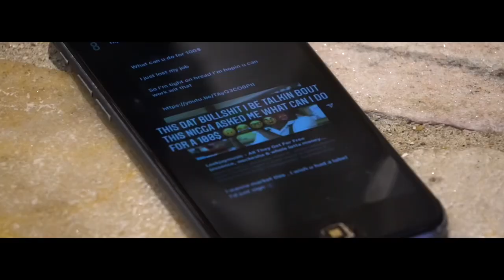Leekjaymusic - Expensive pain remix (Leekmix) Official music video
For nonprofit uses only Different pains got different values . This one is expensive. S/o to meek mill and Dave east for the inspiration

Indiana rapper
Top 5 Indiana rapper
Leek j music
Leekjaymusic
Indy top 5 rappers
Top 5 Midwest rappers